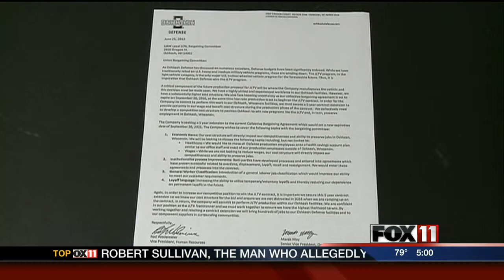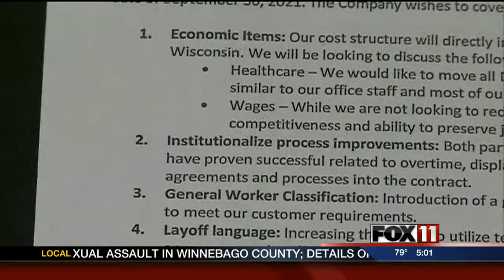Oshkosh seeking union contract talks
More labor questions at Oshkosh Corporation. The company wants to open up contract talks with the union to try to win a defense contract.